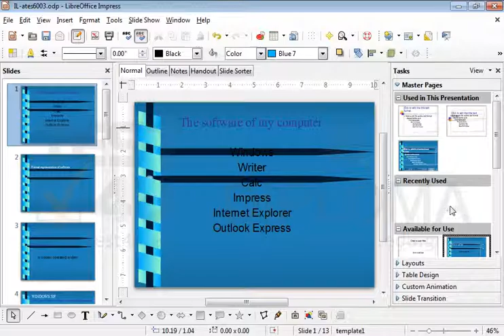On the current presentation apply the template1 slide design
On the current presentation apply the template1 slide designWant more?